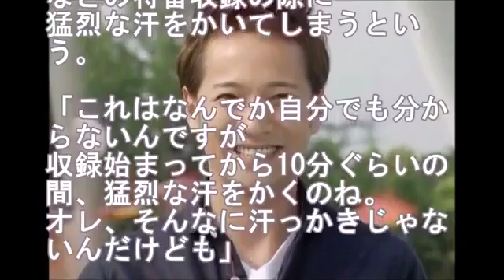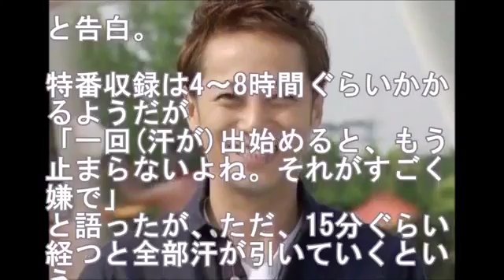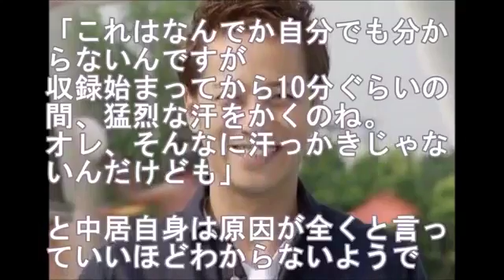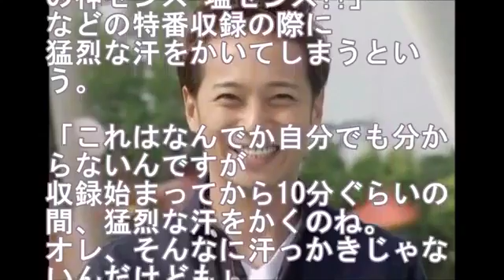【悲報】SMAP中居正広がガチでヤバイことになってた・・・・・・【芸能うわさのニュースチャンネル】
中居正広の身体に異変、原因不明の猛烈な汗「自分でも分からない」 ご視聴いただき有難うございます。 このチャンネルでは芸能トレンド・ニ.

中居正広がラジオ番組「中居正広のSome girls' SMAP」で言ってたんだが 身体に異変が・・・原因不明の猛烈な汗が出る 原因は「自分でも分からない.